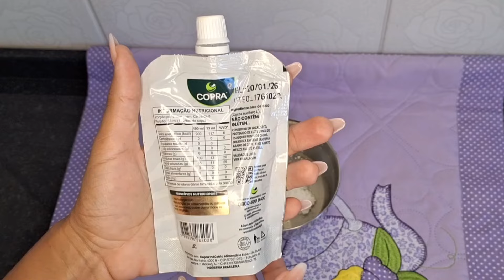ENCORPA O CABELO COMBATE A QUEDA NUTRE E FAZ CRESCER NÃO USE TODA SEMANA ! FAÇO NO CHUVEIRO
O vegetal, para o qual algumas pessoas torcem o nariz por causa da sua popular baba e sabor peculiar, pode não só fornecer inúmeros benefícios à saúde, mas também auxiliar na beleza dos cabelos, sendo capaz de deixar os fios menos ressecados e com muito mais brilho e maciez.

🌸 Me encontre no Insta: @Brunnalannes

Os principais motivos pelos quais o uso do quiabo vale a pena são, sem dúvidas, as suas propriedades nutritivas e o fato de ser encontrado em produtos capilares pioneiros com um custo-benefício bastante interessante. A seguir, compartilhamos os principais benefícios do quiabo para os fios e o porquê de incluí-lo na etapa de hidratação do seu cronograma capilar. Acompanhe!

Entenda os nutrientes do quiabo para os cabelos
Além dos agentes externos, como sol, poluição, cloro e água salgada, os procedimentos químicos também agridem os nossos fios. Por isso, é necessário repor os nutrientes perdidos de alguma forma. Ao notar os cabelos quebradiços, porosos, enfraquecidos e vulneráveis, inclua o quiabo nos tratamentos.

O uso demasiado dos acessórios de beleza (chapinha, secador, babyliss etc.) combinado com as agressões externas também contribui para a perda dos nutrientes que são importantes para os fios se manterem fortes e saudáveis.

Diante disso, a hidratação dos cabelos deve fazer parte do seu cronograma capilar, pois é algo muito importante para a beleza e o vigor das suas madeixas. Por meio da hidratação com quiabo, você vai conseguir repor nutrientes fundamentais, como vitamina A, vitaminas do complexo B, vitamina C, vitamina E, além de minerais como cálcio, ferro, zinco e magnésio.

Além disso, o quiabo conta com uma alta concentração de potássio e fibras. Por essa razão, o uso de produtos capilares que contenham esse vegetal na sua fórmula pode combater e prevenir os danos causados, potencializando o poder de reestruturação da fibra capilar.